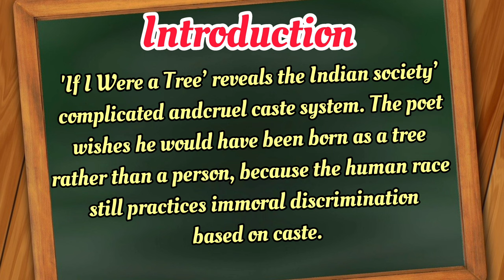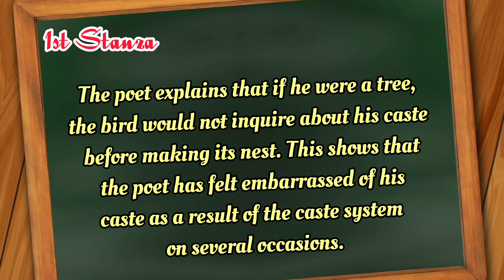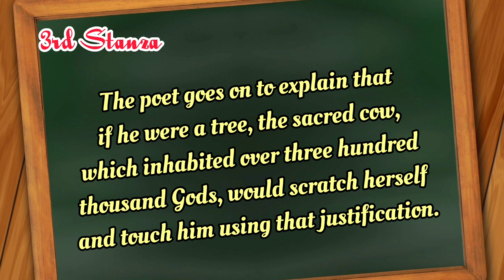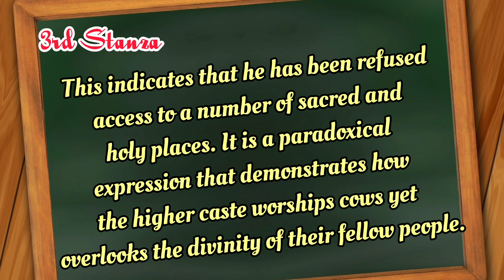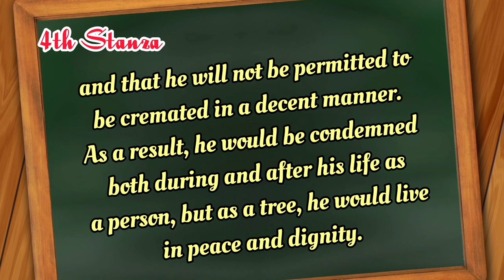IF I WAS A TREE - MUDNAKUDU CHINNASWAMY / Summary/ Explanation/ 1st PUC/ English/ NCERT school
PU - I - ENGLISH - IF I WAS A TREE - MUDNAKUDU CHINNASWAMY - SUMMARY

audiobook

Note:

If you need notes of this unit with summary and Questions and Answers then visit below 👇 website